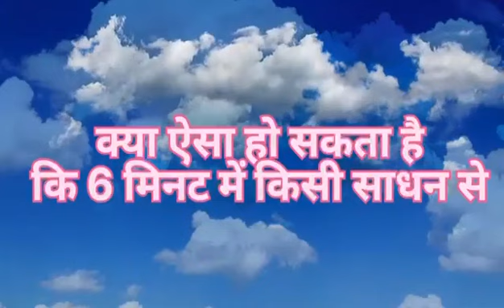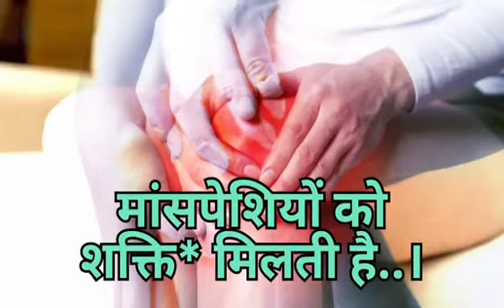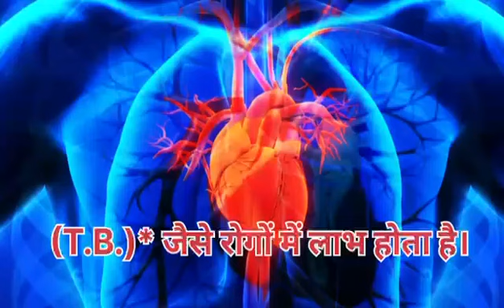AUM - Chanting aum for six minutes can cure thousands of diseases... proven by scientifically.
Video from Dr Pravesh Charles Noronha for education purpose